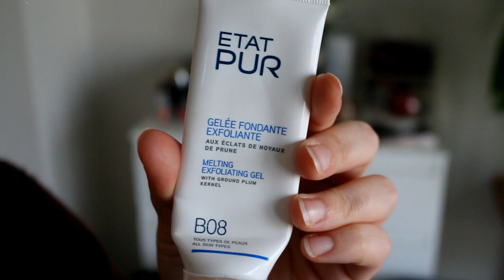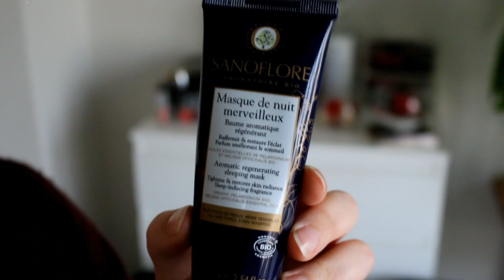Produits terminés feat. Akilou - Novembre 2019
Pour lire l'article complet et retrouver toutes les revues, c'est par

- Le super démaquillant yeux waterproof "Good for skin.you.all" de Sephora collection
- La bougie Sapin d'hiver de My Jolie Candle

On veut des pouces en l'aiiiir !

N'hésitez pas à commenter et à nous dire ce que vous aimeriez voir comme vidéos !

PARRAINAGES :
📸 CHEERZ, pour imprimer vos photos (5€ de réduction sur votre première commande) :
- Chacha, code CHACOXO
- Amandine, code AMAEM6
📸 LALALAB, pour imprimer vos photos également : ENMODEGONZESSE (5€ de reduction !)
 ✈️BOOKING (pour réserver vos hôtels / locations de vacances)
- Chacha (15€ offerts avec ce lien)
- Amandine (10% sur le séjour)
✈️AIRBNB, la location de vacances entre particuliers - (crédit de 25€ à valoir sur votre premier voyage)
💅🏻LOOKFANTASTIC, e-shop beauté : un % sur votre 1ere commande avec le code AMANDINE-R11X
🌷 MON PETIT COIN VERT, box de jardinage (5€ de réduction sur votre première box, soit la première box à 9,80€)
🚘 DRIVY, location de voitures entre particuliers (10€ de crédit pour votre première location)
 🍽 QUITOQUE (livraison de paniers frais avec leurs recettes) : 20€ de réduction avec nos codes
- Chacha : CHA4WAH
- Amandine : MALUUF4
🛒  SHOPMIUM, des réductions pour faire les courses  (un lot de gourmandises offertes à chaque inscription)
- Chacha : ACCKHGHJ
- Amandine : AEGUAGFR
🎰 CASHSHOW (jeu pour gagner de l'argent): RZZAFF

Des bisous !
Vos gonzesses